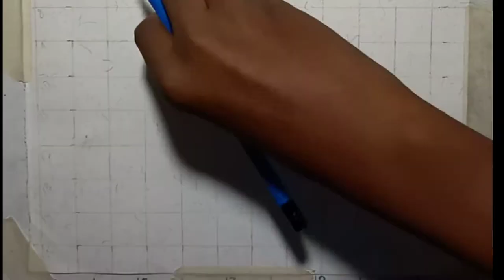How to draw Ganesha for beginners / outline video / Grid method